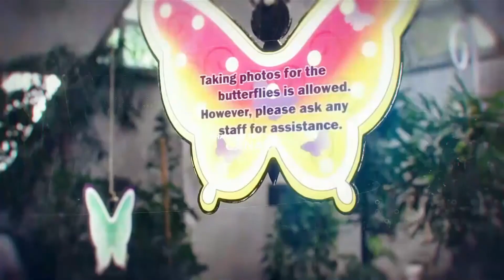Kwambara ukikwiza kuri wowe ubifate ute? Impaka muri QUEEN OF HILL WOOD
Kurikira Genesis TV kuri Canal+ 387
Iwacu ni murugo rw'Imyidagaduro
GENESIS TV
HAKUNA MATATA